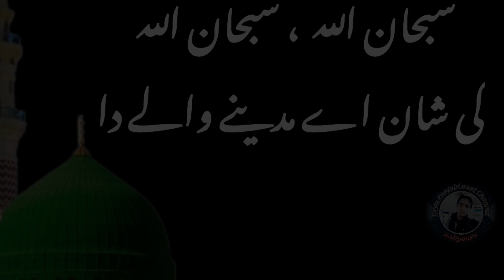Subhan Allah Subhan Allah || aaliyours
My name is Ali and you are watching my aaliyours youtube channel I usually upload latest Urdu punjabi kalam beautiful naat sharif in a beautiful voice of Hafiz Ali Ahmad and Haji Khadim Hussain sb from lahore
May ALLAH PAK give them long and healthy life Ameen.

I don't copy any material or content from anyone or anywhere else for my viewers

aaliyours
Haji khadim hussain
hafiz ali ahmad
1. Subhan Allah Subhan Allah
2. Ki shan ey madine wale di
سبحان اللہ سبحان اللہ
کی شان اے مدینے والے دا